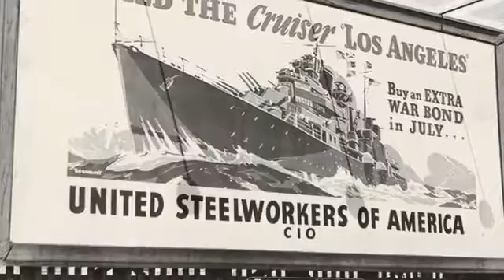United Steelworkers For a Better Life YouTube 360p